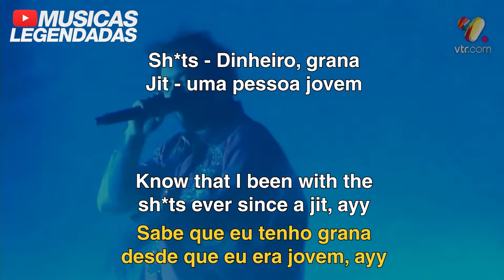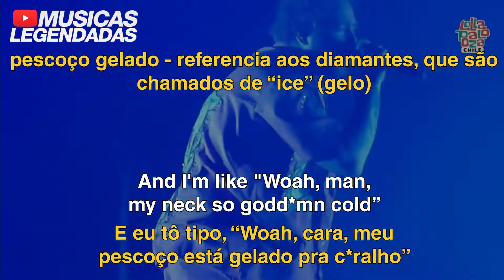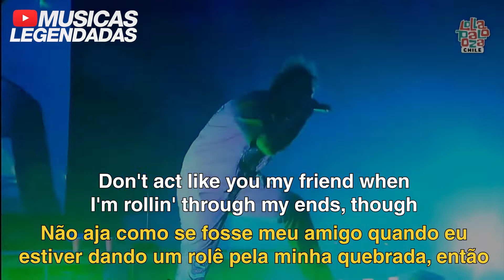(Ao vivo) Post Malone - Psycho (Legendado | Lyrics + Tradução)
Tradução em legenda da música "Psycho", do Post Malone.